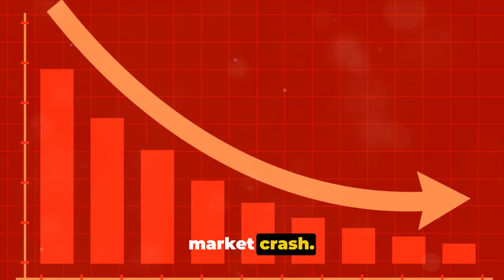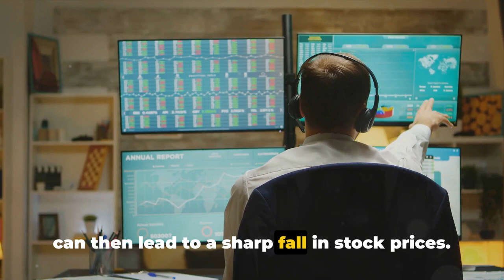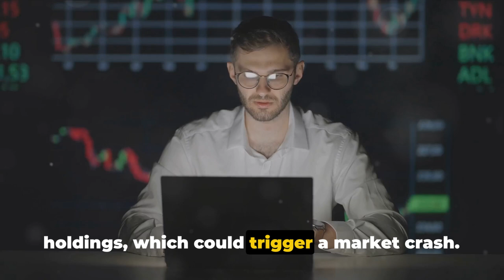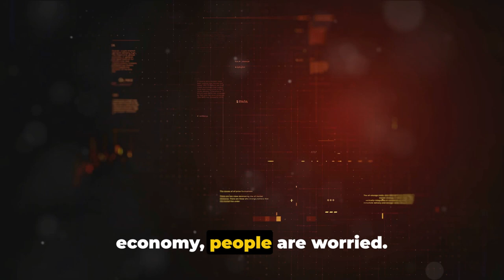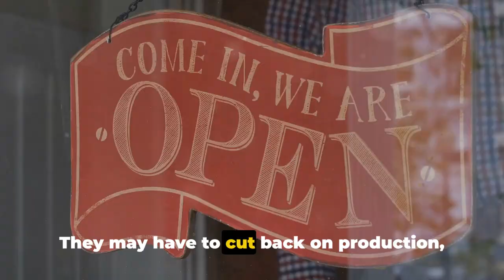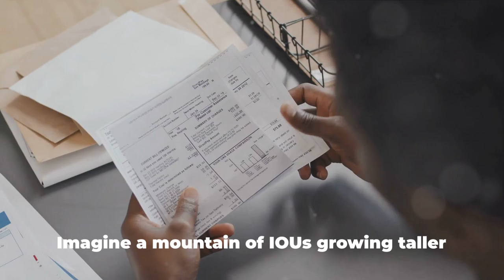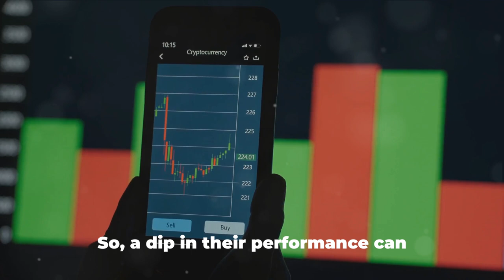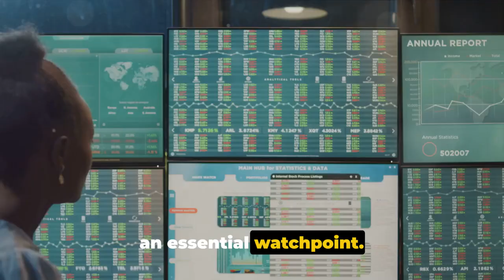Will the Stock Market Crash in 2024? Unveiling the 6 Risk Factors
OUTLINE:
00:00:00
Introducing the Topic

00:00:40
The Stock Market Is Overvalued

00:02:45
Key Market Benchmarks Are Triggering Confusion

00:04:59
Consumer Angst Is Rising

00:06:40
Inflation Is Hanging Around

00:08:35
U.S. Government Spending Is Soaring

00:10:28
Big Technology Stocks Need to Hang On

00:12:25
Conclusion